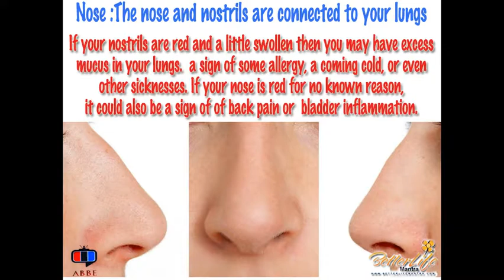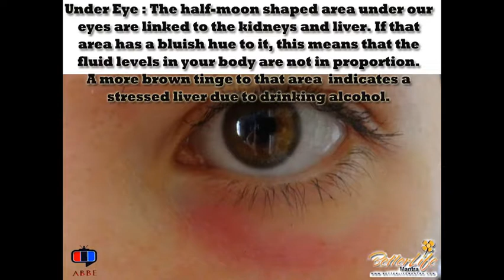Parts Of Your Face That Can Explain Your Health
Based on ancient Ayurveda practices and Chinese medicine, face reading can explain your health. Unlike palm reading or tarot reading which essentially requires another person to do, you can read your own face to get a deeper insight about your health.

The nose and nostrils are in this obvious case connected to your lungs, and in a less obvious case connected to your bladder and back too.

Reading: If your nostrils are red and a little swollen or puffy, maybe even a tad bit itchy, then you may have excess mucus in your lungs.  a sign of some allergy, a coming cold, or even other sicknesses. If it feels dry as well, then this is a strong indicator of a lung infection such as pneumonia. If your nose is red for no known reason, it could also be a sign of back pain or bladder inflammation.

Solution: Start by doing some steam inhalation first thing in the morning or before you go to sleep. It may help to add some eucalyptus or tea tree oil to the water. Likewise, drink lots of hot water with honey as it can help with treating bladder infections.

The upper cheeks are directly associated to our lungs and sinus, while our lower cheeks are connected to our teeth or gums.

Reading: If you are prone to acne on your upper cheeks, then that may be a sign of having some lung or sinus problems, besides being a sign of toxins built up in your body. However, if you notice eruptions on your lower cheeks, they are generally connected to certain kinds of tooth or gum irritation or issues.

Solution: Try doing some pure hot water steaming first thing in the morning to cleanse your lungs and sinuses and inadvertently also opening those pores, so they can release those toxins. Rinse your face with room temperature to cold water after that and wipe your face gently. As for lower cheek pimples, you can start by rinsing your mouth with apple cider vinegar.

The chin is associated to our hormones, blood, digestion, and in women, to their female reproductive organs.

Reading: Hormonal imbalances and blood changes can cause acne in the chin region. This explains why ladies probably see a bunch of pimples popping up on their chins close to their ‘time of the month’ because their uterus and ovaries are preparing or moving around the necessary hormones needed for it. In addition, dry skin and flakiness on the chin indicates digestion problems as well.

Solution: Drink some spinach juice with a pinch of turmeric and dash of lemon or eat some magnesium-rich foods such as leafy greens if your chin is dry or when you’re close to your next menstrual cycle. This is said to be one folk remedy to help reduce period cramping.

The mouth and lips are correlated with the digestive system: stomach, small and large intestine, spleen, and kidneys.

Reading: If your lower lip is sticking out or swollen then you might have a slow-moving or malfunctioning colon. Moreover, a red and cracked upper lip indicates a lot of stomach acidity. Yellow looking lips may mean poor digestion while darker colored lips may indicate low spleen and kidney functioning. Likewise, ulcers on your lips or inside your mouth may be a sign of stomach acid imbalance and heartburn.

Solution: For a good digestive cleanse, drink some hot lemon and turmeric water after your day’s biggest meal. Also try eating more foods with probiotics. Drinking a blended glass of yogurt, water, Himalayan salt, and cumin seeds, are a treat to healing most digestive issues.

The eyes are connected to your kidneys and also your back.
Reading: Black or brown spots in your eyes could indicate improper functioning of your kidneys, such as a build up of toxins in your body by not peeing on time. While red eye sockets could indicate back issues or even be a sign of back pain that has been neglected for a while.
Solution: This may be the best time to try a good detox juice such as lemon & honey water. Drink it first thing in the morning everyday. .
The half-moon shaped area under our eyes are linked to the kidneys and liver.
If your skin is looking a little green, it may be because your liver is not functioning properly or is weakening. When your skin looks super red, besides being a possible sunburn, heat rash, or even frostbite, it may be a direct indicator of heart disease or hypertension. Looking pale or whiter than usual may mean that your lungs are functioning poorly while looking darker may show that your kidneys are weaker or not functioning normally. Looking yellowish besides being a direct sign of jaundice, indicates an unhealthy spleen and deteriorating stomach.
Solution: Doing a good liver detox may help, especially cutting down on your alcohol, sugar, and caffeine intake. This would also inadvertently help improve your heart and other organs too, especially if you throw in some simple breathing and cardio exercises. Consume more Vitamin E rich foods such as avocados and foods with antioxidants .